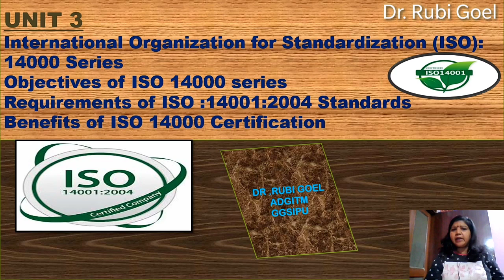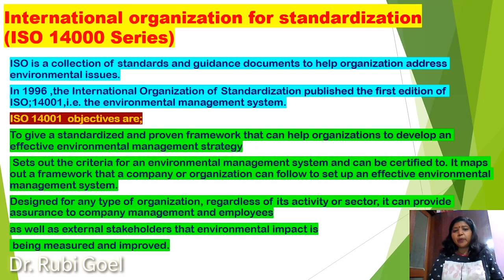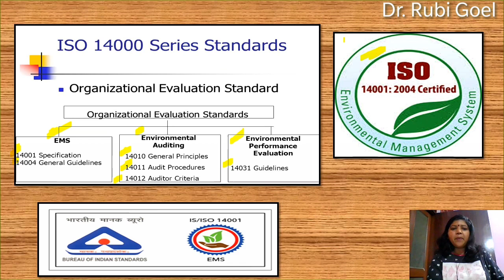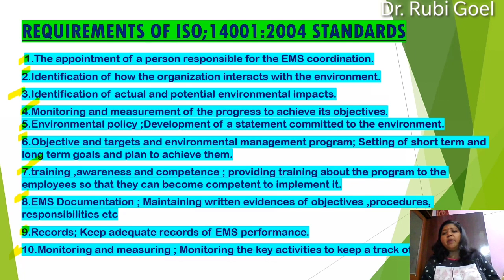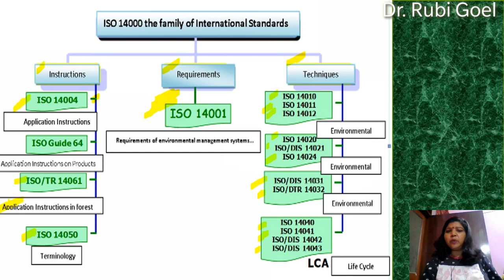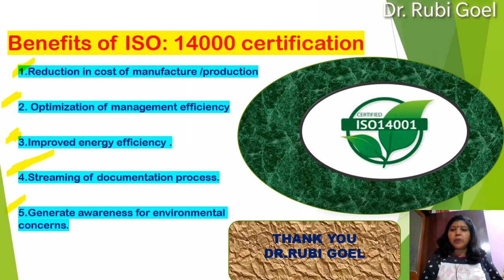international organization for standards (ISO) ;14000 series ,EMS and requirement of ISO 140O1;2004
ISO 1400 Series definition ,objectives of ISO 14000;, requirements for ISO 14001;2004, benefits for ISO certification.